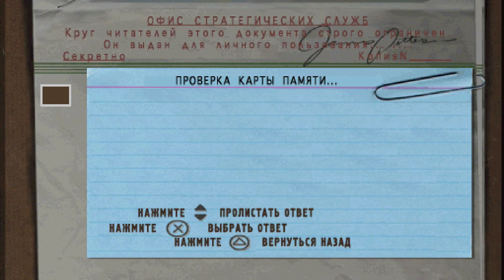Medal of Honor(1080p,30fps) Прохождение серия 7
Прохождение самой первой игры серии Medal of Honor, выходившей в 1999 году на PS1, на эмуляторе PS1 - epsxe 1.8.0.
3 миссия, 2 уровень.
Medal of Honor — компьютерная игра в жанре шутера от первого лица, разработанная компанией DreamWorks Interactive и изданная Electronic Arts 31 октября 1999 года эксклюзивно для консоли PlayStation. «Medal of Honor» — первая игра одноимённой серии игр, она получила высокие оценки от игровых журналистов и была названа одной из лучших игр в тематике Второй мировой войны. Созданием игры и её написанием руководил Стивен Спилберг.
Действие игры происходит в период с 12 июня 1944 по 25 марта 1945 года. Главный герой игры — лётчик военно-транспортного корпуса Джеймс Паттерсон — не доучился всего один курс в академии и призвался на фронт. В ночь на 6 июня 1944 года союзное командование провело одну из самых масштабных в истории войны воздушных операций по высадке десанта в Нормандии. Однако сама операция сложилась трагически, огромное количество самолётов было сбито, многие экипажи сбивались с курса из-за плохой видимости и ожесточённого немецкого огня и высаживали десант совершенно не в тех местах. Лейтенант Джеймс Паттерсон точно вышел на цель, но его самолёт был сбит. Он мужественно защищал своих раненых товарищей от немецких патрулей, уничтожил большое количество врагов и был спасён прибывшими американскими десантниками. За свой подвиг Джеймс Паттерсон получил от Конгресса США Медаль Почёта, высшую военную награду США. Теперь ему предлагают вступить в Управление стратегических служб (УСС). Если он согласится, тогда он полетит во Францию, если нет — то молчит о том, что было в этой комнате. На раздумье ему дают час — именно столько времени его будет ждать самолёт. Что произошло дальше — неизвестно, но то, что первая миссия начинается с прыжка с парашютом, означает, что он всё же согласился.